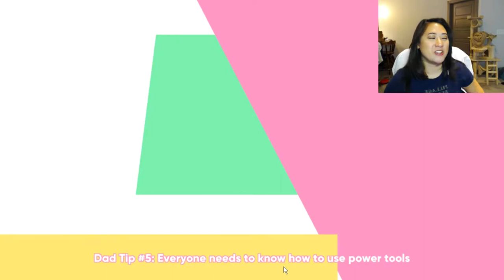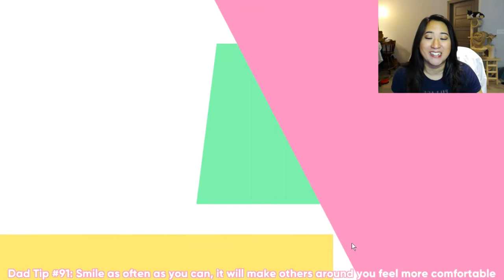Everyone so smooth - Dream Daddy #3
We have internet in our new apartment! So here's an episode involving cookies, conundrums, and mounting concern about my daughter.  I wish I could recover as smoothly as Mr. Cookies

Song: Real Late Starter by Nerina Pallot covered by Superpowerless